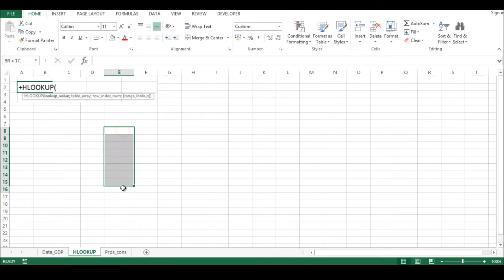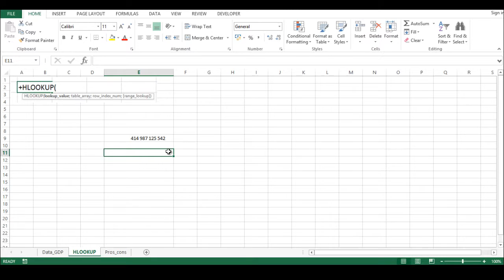Microsoft Excel tutorial: How to use HLOOKUP function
Content: How to use the hlookup formula, some pros & cons.

If you are interested, please check some of my full multiple hour long courses on the following links: